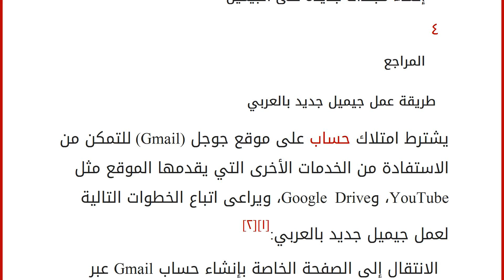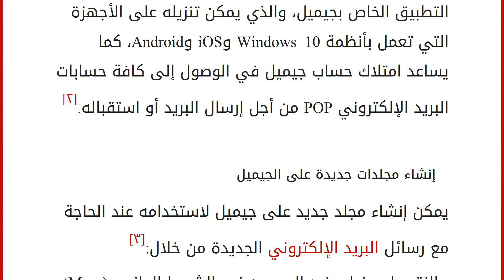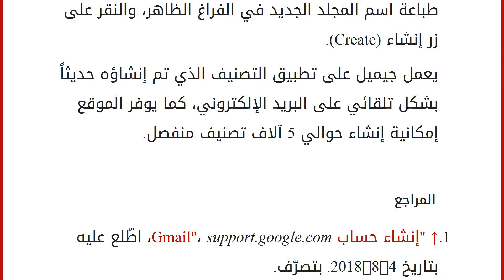عمل جيميل جديد بالعربي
إقراألمقال كاملا :
محتويات
١ طريقة عمل جيميل جديد بالعربي
٢ استخدام حساب جيميل
٣ إنشاء مجلدات جديدة على الجيميل
٤ المراجع طريقة عمل جيميل جديد بالعربي
يشترط امتلاك حساب على موقع جوجل (Gmail) للتمكن من الاستفادة من الخدمات الأخرى التي يقدمها الموقع مثل YouTube، وGoogle Drive، ويراعى اتباع الخطوات التالية لعمل جيميل جديد بالعربي:[١][٢]
تعبئة المعلومات المطلوبة في صفحة التسجيل ويظهر في مقدمتها الاسم الشخصي واسم العائلة.
تعبئة اسم المستخدم المراد استخدامه في الفراغ المحدد قبل @gmail.com، ويمكن استبدال ذلك باستخدام عنوان البريد الإلكتروني الخاص، ويراعى اختيار اسم غير مستخدم مسبقاً على الموقع.
تعبئة كلمة المرور، ثم إعادة تعبئتها مرة أخرى في الفراغ المحدد للتكرار، على ألا تقل عن 8 حروف متنوعة ما بين الحروف والأرقام وال